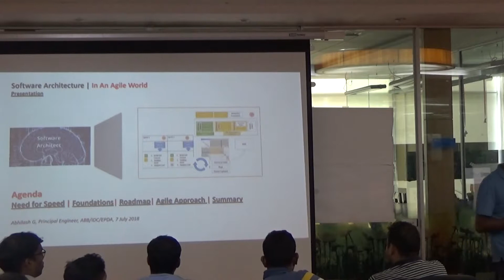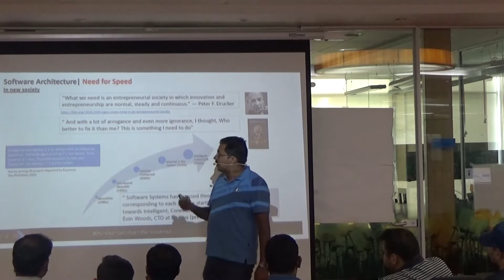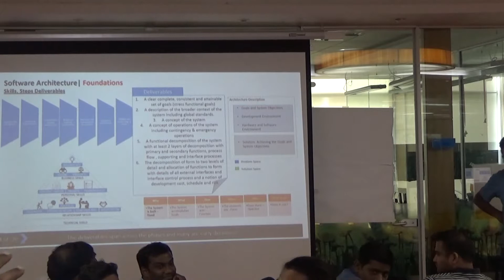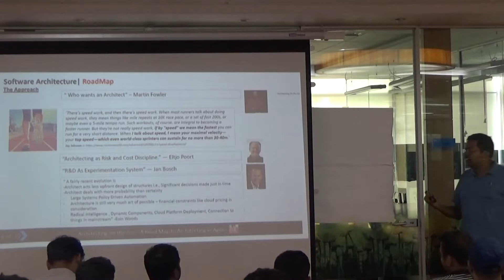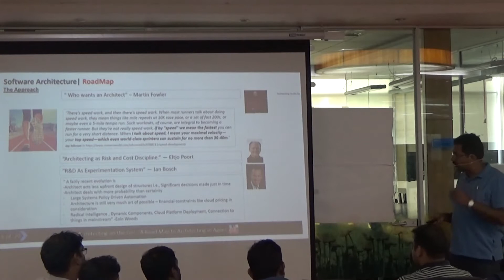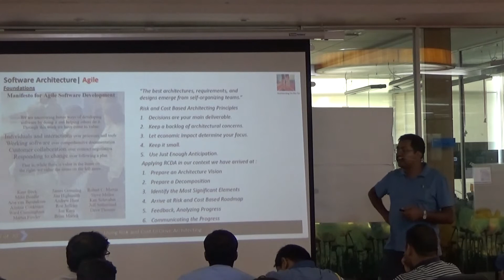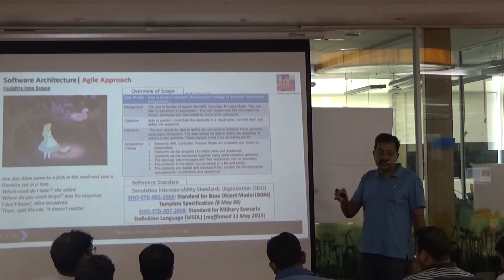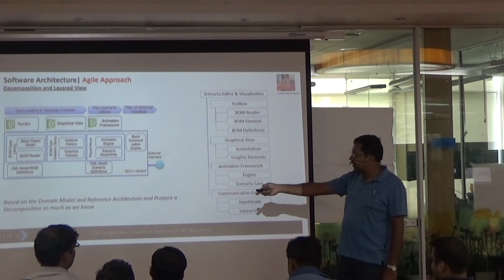Software Architecture in the Agile World By Abhilash G